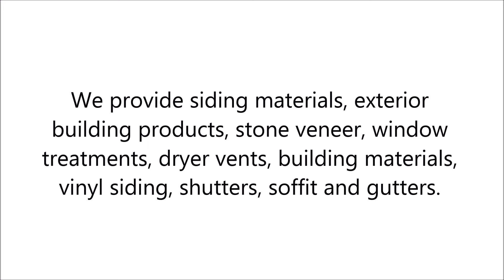Exterior Building Products in Charlottesville , VA - Ply Gem Siding Group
Ply Gem Siding Group is a leader in exterior building products across North America.

We provide siding materials, exterior building products, stone veneer, window treatments, dryer vents, building materials, vinyl siding, shutters, soffit and gutters.

Call Ply gem Siding Group today!